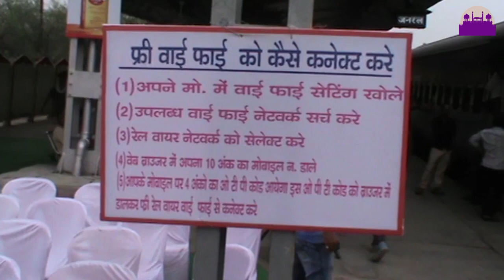रीवा रेलवे स्टेशन में हुआ फ्री वाई फाई का शुभारम्भ